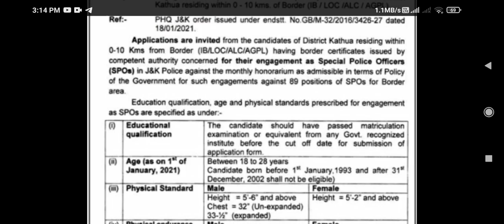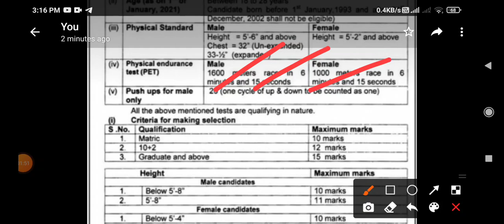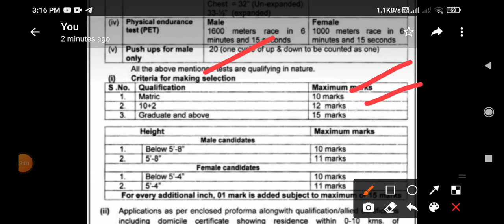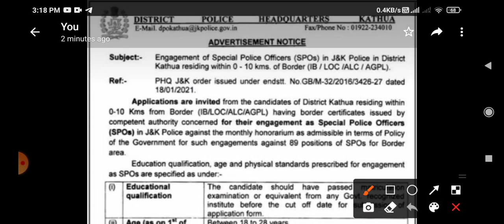JKP SPECIAL POLICE OFFICERS (SPOs) RECRUITMENT|| JKP SPOs Recruitment in kathua jammu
JKP SPOs job recruitment in kathua District jammu..